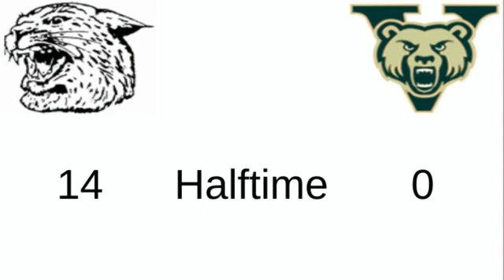Johnson City @ Vestal (NYFL Week 1)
Johnson City @ Vestal